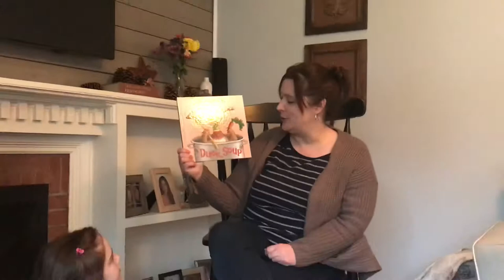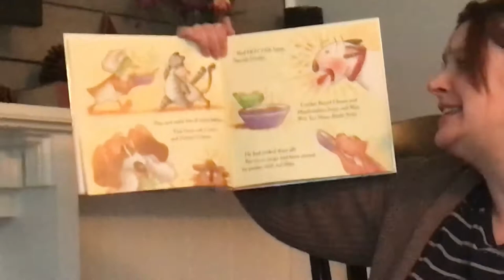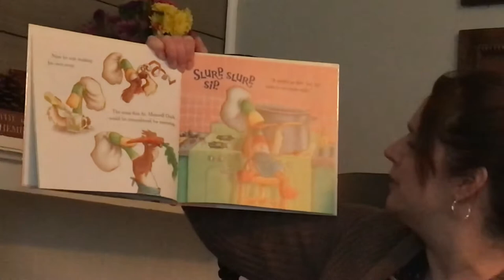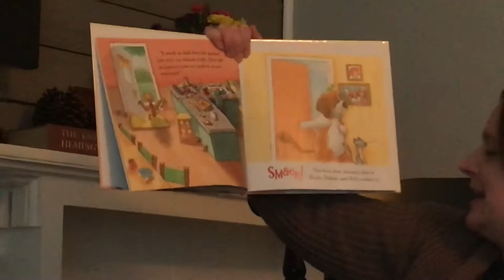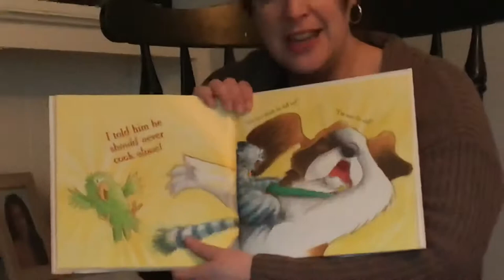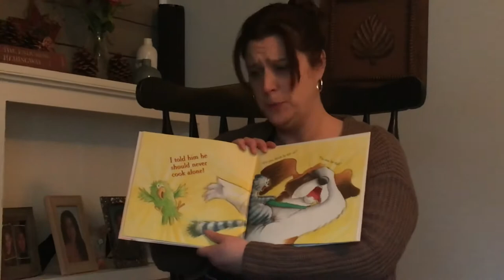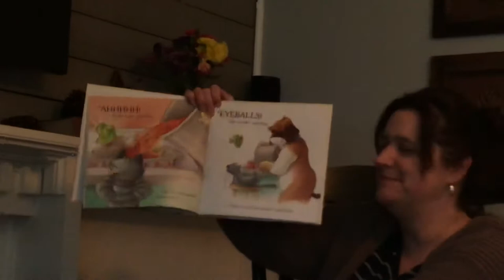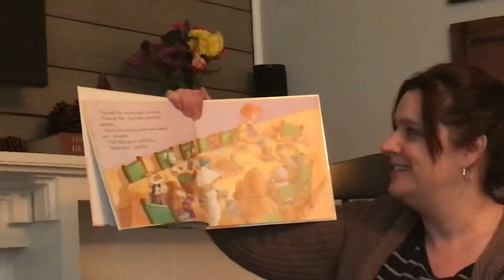Duck Soup!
Silly Read aloud and song with Mrs. Thomson